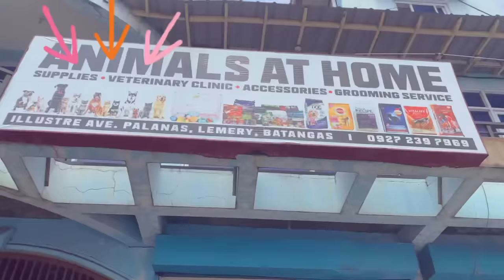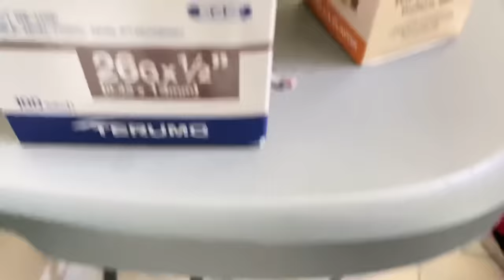Buying Everything My Dog Touches With Snowball! | BUMILI SYA NG CAGE! | Husky Pack TV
Check out Husky Pack TV’s Facebook Page!

Have you watched out Tiktok Videos?